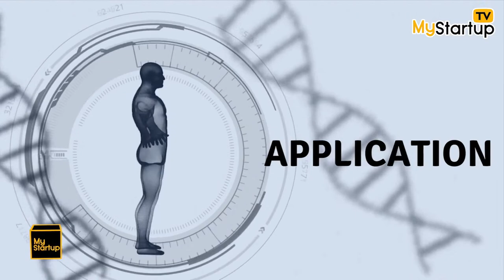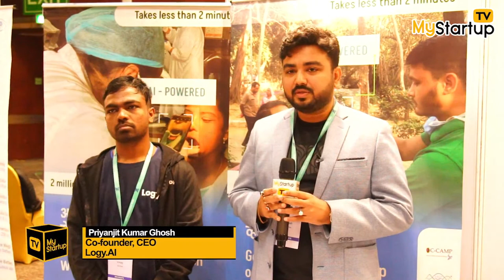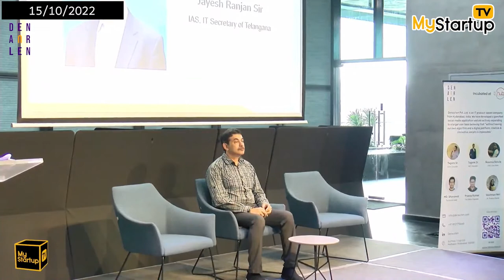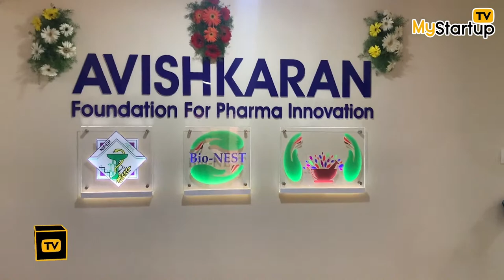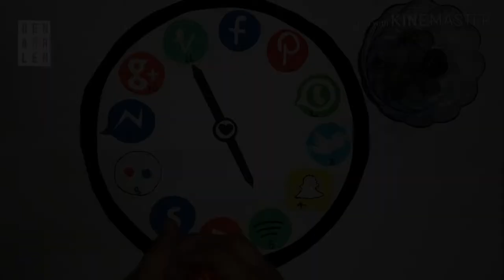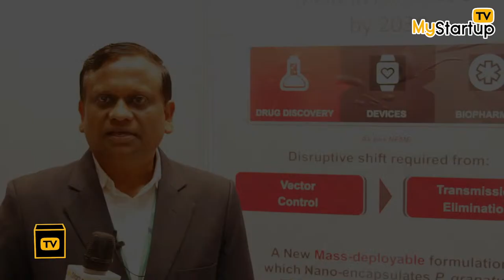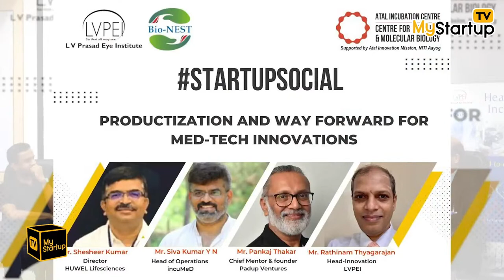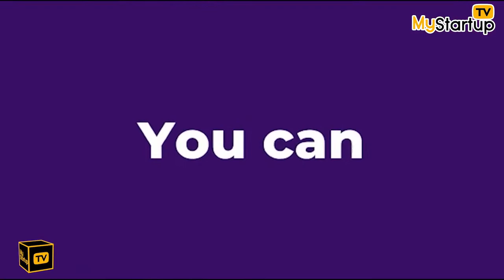Startup Events | @My Startup TV live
STARTUP INDIA CARNIVAL
Celebrations of 'National Startup Day' on 11th January 2023.
Atal Incubation Centre, ALEAP WE-Hub, Atal Innovation Mission Official
Association of Lady Entrepreneurs of India